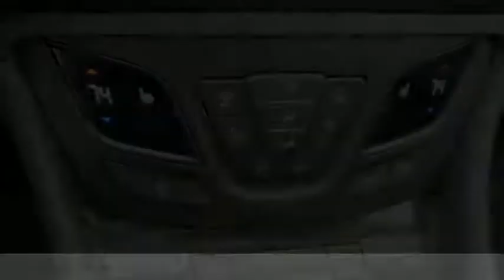2019 Buick Envision Rockford IL 39053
2019 Buick Envision Essence

Don't miss this 2019 Buick Envision. It's equipped with great features. You'll want to take this  home. Make a great choice today.